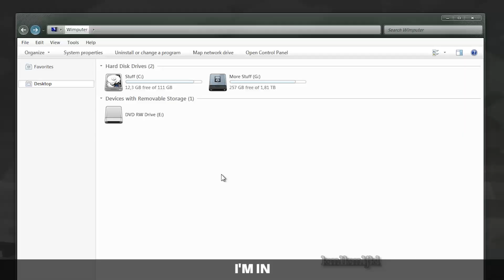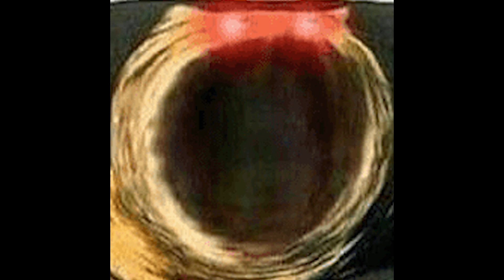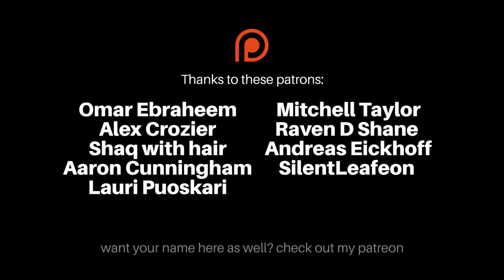kml weekly meme compilation - #87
guess what weeklies are on sunday now